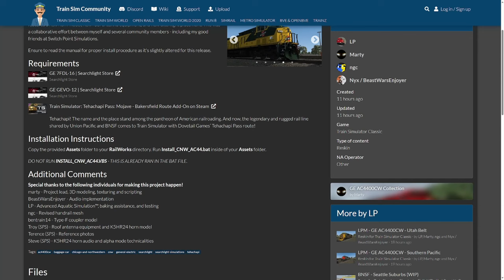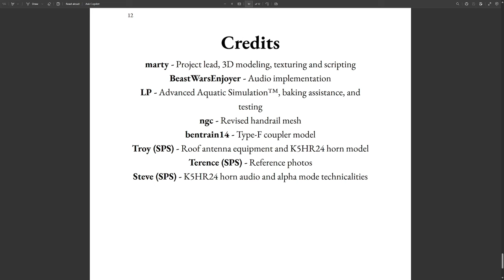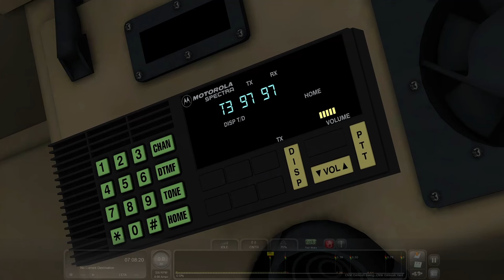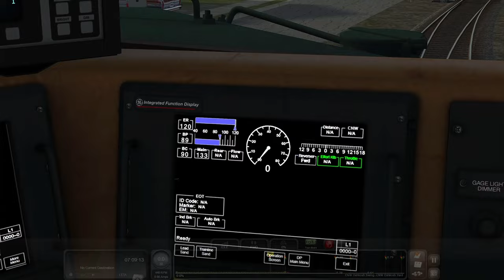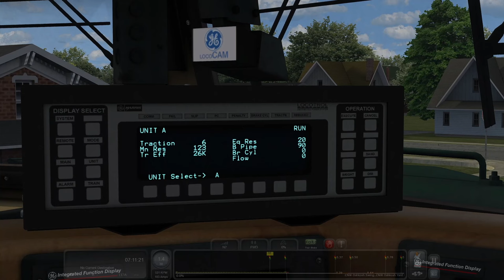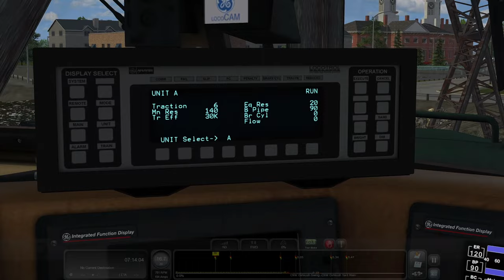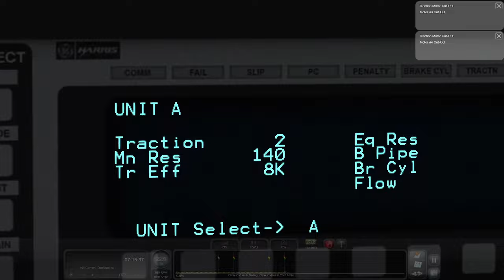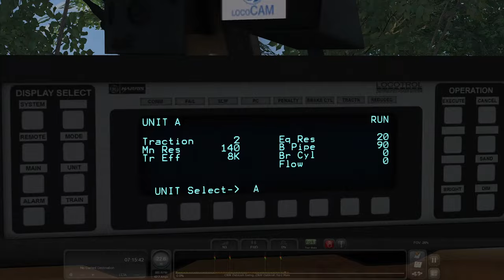Train Simulator | Chicago & Northwestern AC4400cw PACK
The fourth AC4400cw mod/enhancement pack from this group of Train Sim Classic modders and community members comes to us in the form of the CNW "Operation Lifesaver" units.
This pack is complete with the same goodies from previous packs along with re-written a.i., new horn & bell and too much more to list here.
Let's fire it up and see what's what!